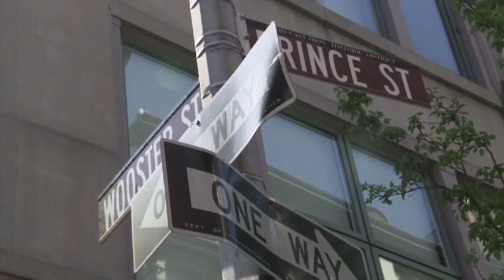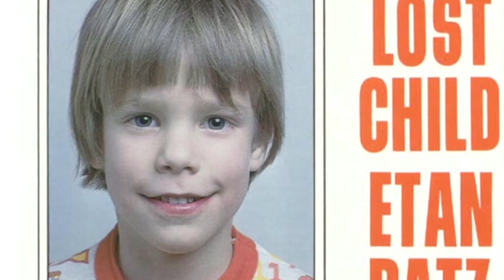Man Arrested Who Says He Suffocated Etan Patz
A law enforcement official says a man says he suffocated 6-year-old Etan Patz in 1979 and left the boy's body in a box in a Manhattan alley. Pedro Hernandez was picked up late Wednesday and has been arrested. (May 24)